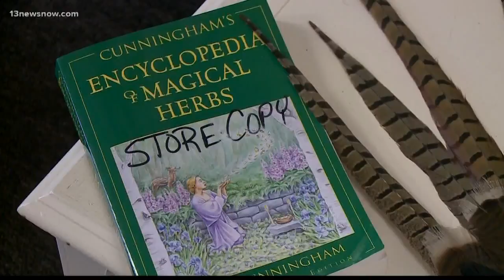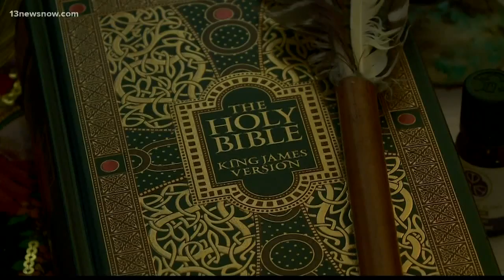Super Natural Week: Stories from the beyond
We usually chalk it up to an overactive imagination because after all, ghosts and spirits aren't real, right? While we may chalk it up to an overactive imagination, Jessica Brown thought her home rife with supernatural activity